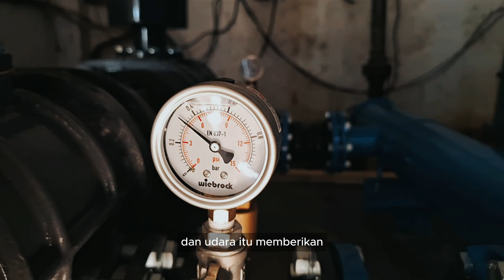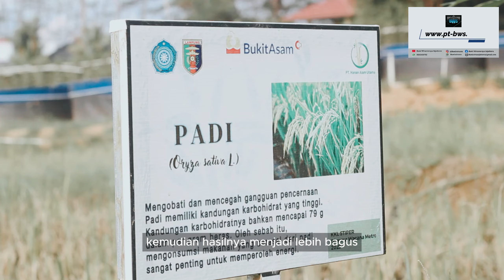Konsep Bioteknologi Dengan Mengembangkan Teknologi Root Blower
Root blower bekerja berdasarkan prinsip pergerakan dua rotor bersumbu paralel yang bergerak secara bersama-sama untuk menghasilkan aliran udara atau gas. Prinsip kerja ini menghasilkan aliran udara dengan tekanan yang relatif rendah namun volume yang cukup besar.

Info lebih lanjut untuk Aerator & Root Blower bisa hubungi kami PT Bumi Wirastaraya Sejahtera.